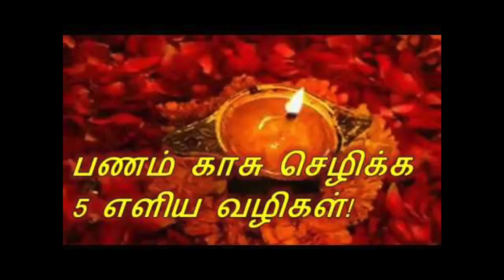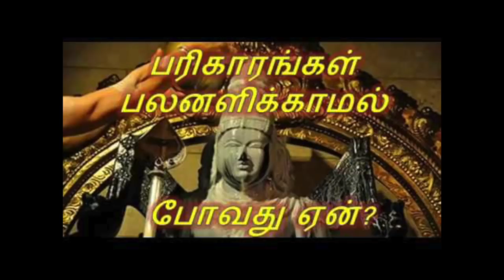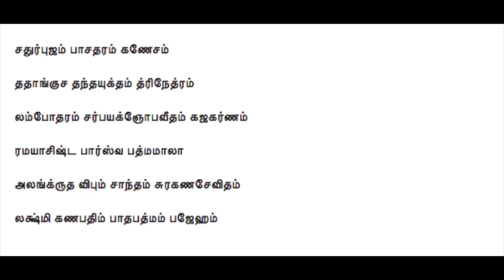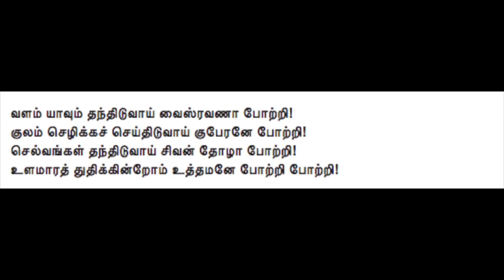20 முக்கிய வீட்டு பூஜை குறிப்புகள் | அனைவரும் கண்டிப்பாக தெரிஞ்சிக்க வேண்டிய விஷயம்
20 முக்கிய வீட்டு பூஜை குறிப்புகள் | அனைவரும் கண்டிப்பாக தெரிஞ்சிக்க வேண்டிய விஷயம் | 20 Tips for Poojai in Home